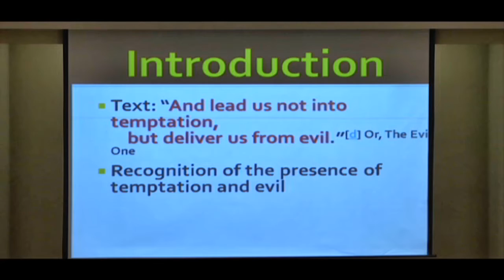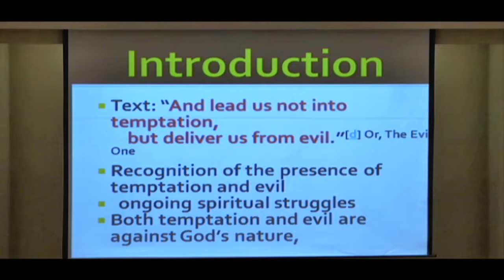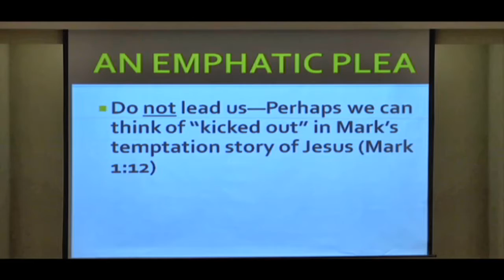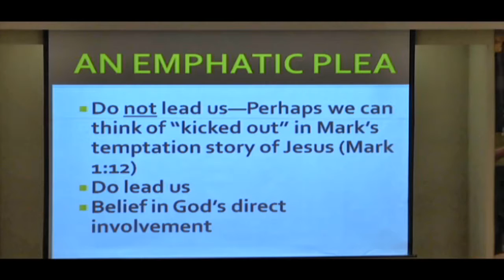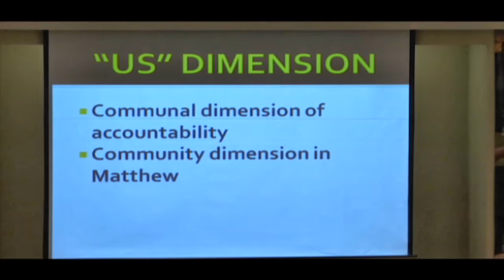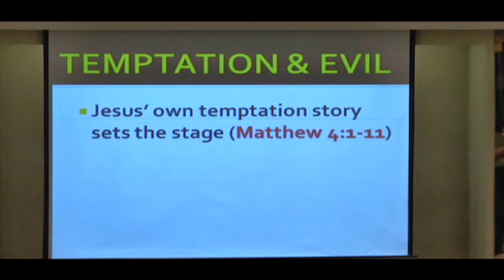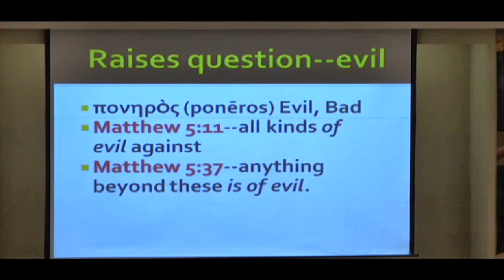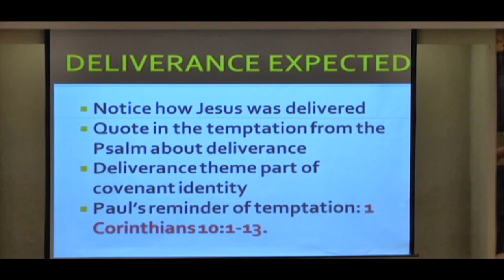Keep Us from Temptation and Evil, Curtis McClane class 12-21-2016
Continuing with the series of lessons on the Lord’s Prayer, Curtis explored the portion of the prayer that asks, “Lead us not into temptation, but deliver us from evil.” As Curtis taught this lesson, he and his family had experienced today a great loss (death of a family member), and we are grateful that he delayed his travel to keep this appointment to speak to us.